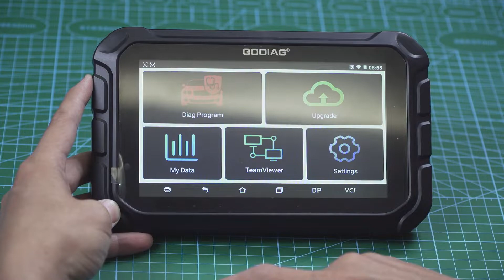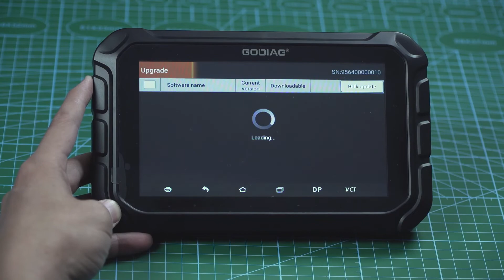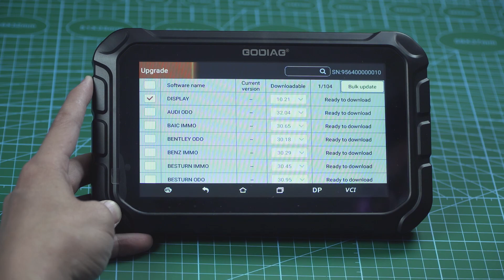How to Register and Update GODIAG GD801 Key Programmer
GODIAG GD801 is a new Android-based vehicle trouble diagnostic device developed for Internet applications.It is characterized by covering wide range of vehicles,featuring powerful function, and providing precise result. Through vehicle diagnostic OBD connector and variant mobile intelligent terminals, it achieves vehicle trouble diagnosis for full car model and full system vehicle. Meanwhile, taking advantage of mobile Internet, this device integrates more application and service, such as Maintenance Database, remote assistant, One Key Upgrade etc.